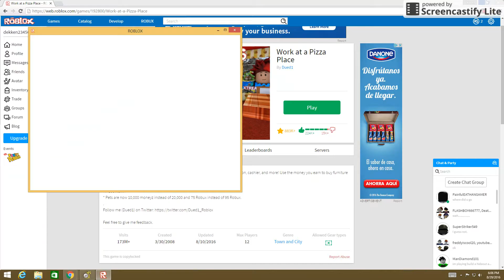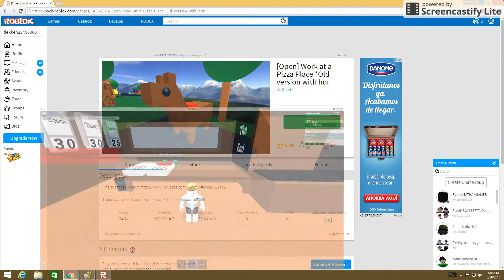Roblox Work at a Pizza Places